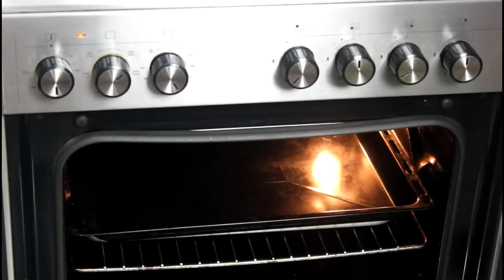BEN DAHA İYİSİNİ YAPANA KADAR EN İYİSİ BU !! HAFTALARDIR BEKLENEN ŞAM TATLI TARİFİ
Gaziantep'ten herkese selamlar! kanalıma ve mutfağıma hoşgeldiniz. Kanalımda her hafta 3 yeni tarif yayınlıyorum önceliğim sizlerin istediği tarifleri yapıp yayınlamak arada bizde mevsimine ve şartlara uygun tarifler yayınlıyoruz.Kanalımda restoranlarda yediğiniz yemek, kebap veya tatlıları  aynı tatta ve serviste yapabilmeniz için kendi restoranımda değil evimde sizlere ev ortamında aynı tadı ve görselliği yapabilmeniz için sizlere yardımcı oluyorum bazı şeyler yüzde yüz olmasa da en yakını yakalamak sizlerin ailecek zevkli bir öğlen veya aksam yemeğini yemenizi sağlamak söylediklerimi yaparsanız bunu sizde başarabilirsiniz.Haftalardır beklediğiniz , sokaklarda yediğimiz  o şam tatlısının tarifini sizlerle paylaştım.Tarife sadık kalırsanız sizler de aynısını yapabilirsiniz.Deneyenlere şimdiden afiyet olsun.Başka tariflerde görüşmek üzere kendinize iyi bakın.Hoşçakalın :)

Gerekli Malzemeler;

Tepsi Ölçüsü  40X30

7 su bardağı irmik                           (1kg 110 gr)
2 tatlı kaşığı karbonat                    (10gr)
2,5 su bardağı şeker                       (470gr)
3 su bardağı su                               (550ml)
1 yemek kaşığı yağ (tepsiyi yağlamak için)

Üzerine sürmek için;
4 yemek kaşığı şerbet
3 yemek kaşığı tahin

Şerbet İçin;
6,5 su bardağı şeker
6 su bardağı su
1 dilim limon

Üzeri için ;
Fıstık

35X25 tepsi İçin Gerekli Malzemeler ;

5 su bardağı irmik
2 su bardağından biraz az su              (   370 ml )
1.5 su bardağı Toz şeker                     ( 300 gram )
1 tatlı kaşığı tepeleme Karbonat         ( 7 gram )

Şerbeti için ;

5 su bardağı toz şeker
5 su bardağı su
yarım dilim limon